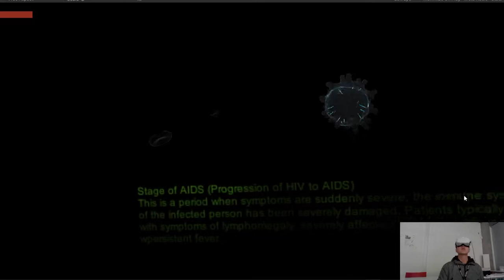HIV Experience-VR Project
An experiential VR project that allows the audience to experience the process of their own body fighting against HIV